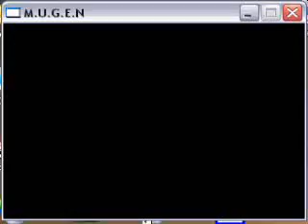TRF Mugen Survivor Homer and Marvin vs the world#3 part 2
Part 2 of Homer's third survival run with Marvin. The run is a bit long so I'll have to get part of this epic survivor up, but enjoy part 2 here.